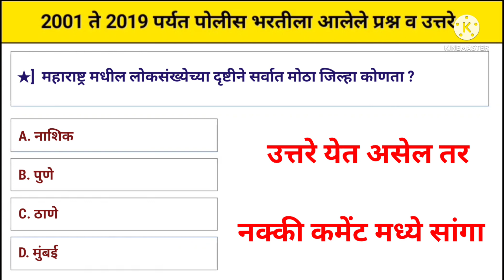पोलीस भरती आजची ऑनलाईन प्रश्नपत्रिका | Police Bharti Question Paper 2022 | Mumbai city Police Bharti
Topic Cover :-

1) पोलीस भरती आजची ऑनलाईन प्रश्नपत्रिका
2) Mumbai Police Bharti 2022 Question Paper
3) Police Bharti Maharastra 2022
4) Question Paper Police Bharti Maharastra 2022
5) Police chalak bharti question paper 2022
6) Band pathak Police bharti question Paper
7) Srpf Police Bharti Question Paper
8) Jail police bharti question paper
9) Railway Police bharti question Paper
10) Maharastra Police Bharti Old paper
11) Police bharti gk question
12) Police Bharti imp question
13) Railway police bharti